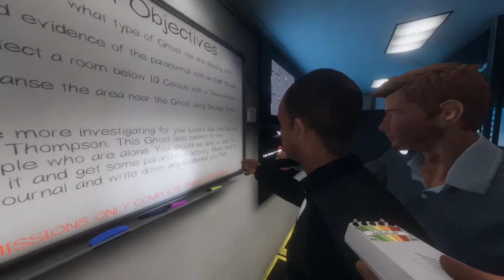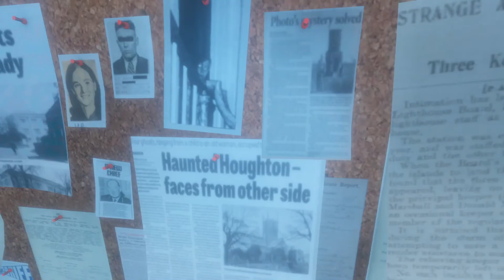Phasmophobia gameplay boi ep.2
hey,hi,hello... Don't be scared, it's just a ghost.